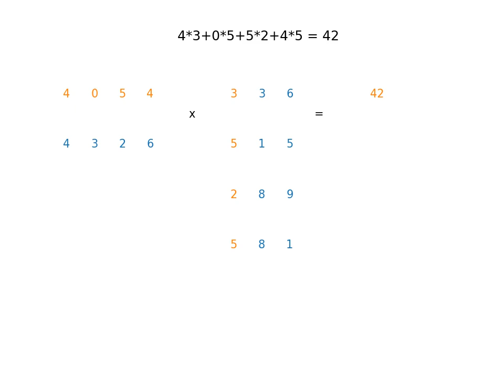CS 472 Matrix Multiplication Example 2